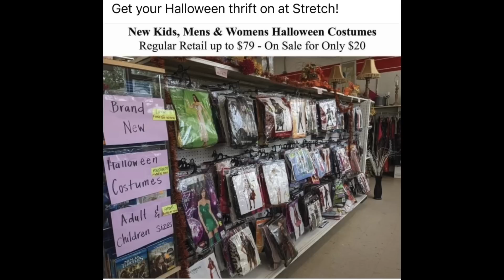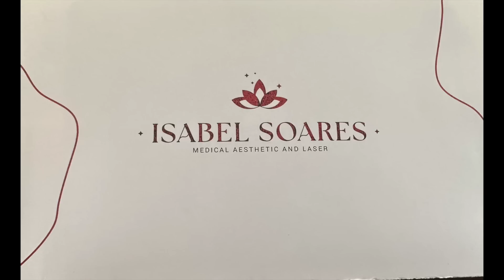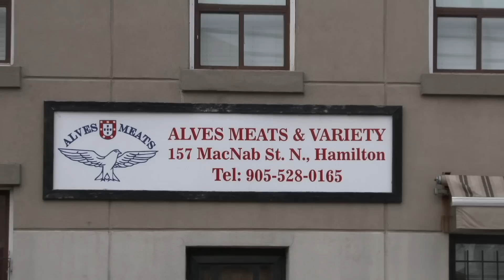Sérgio Rossi & Alex Navarro - 8ºAniversário do Bailinho Português Tv